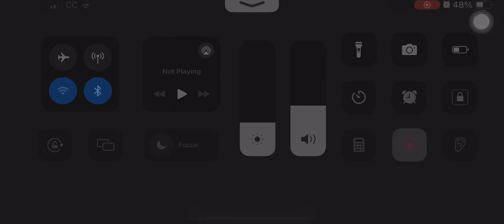Skullgirls mobile: new dia DARK HORSE Marie (SHES AMAZING)